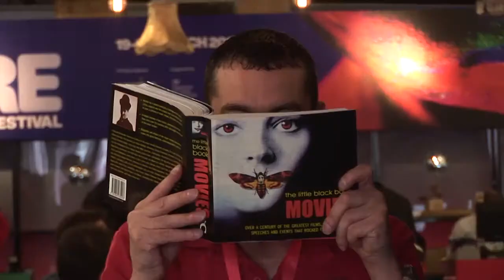LITTLE DEVIL WEBISODE 4 - (Guest stars Johanna Londinium & Jeff Chandler)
Humble British actress, Sam Renke, is catapulted into the realms of Hollywood royalty with her blockbuster movie, Gone With The Wind 2: Europe In Flames. But her ambition and greed brings about a calamity for her beloved charity, Orphans Reunited, and enemies are closing in.